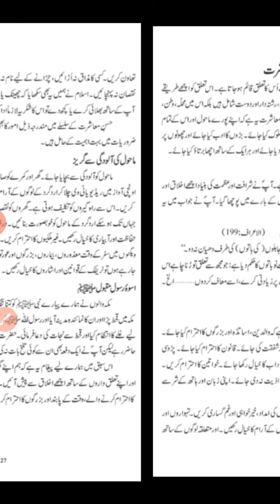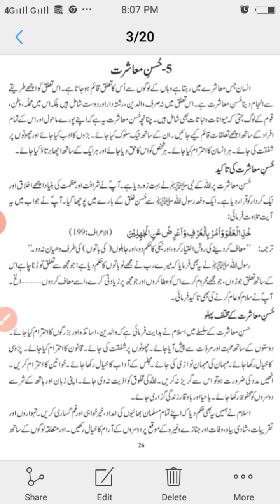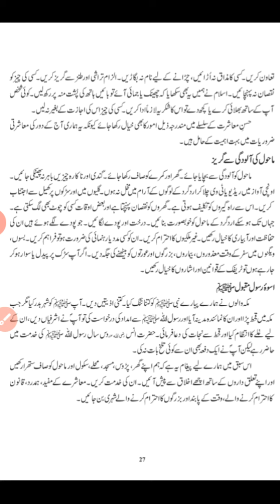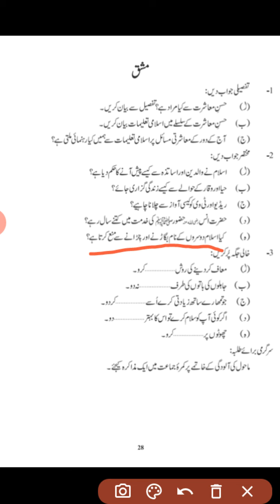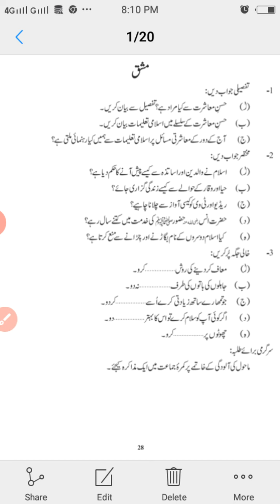حسن معاشرت سوال نمبر [1(ج),2,3]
8thIslamiyat Husn-EMuashrat

mahboob.ahmad.942
ahsan. afroz
ijaz ahmad